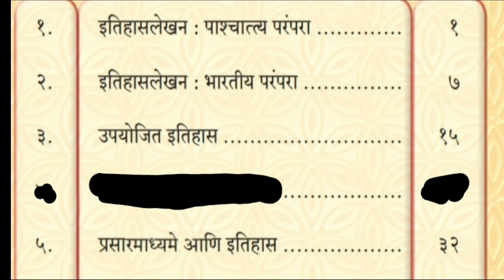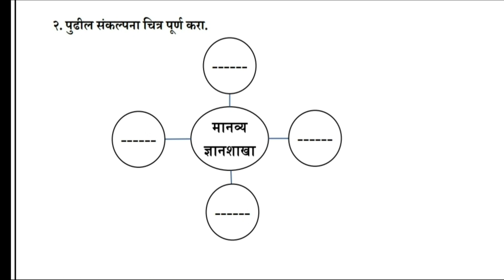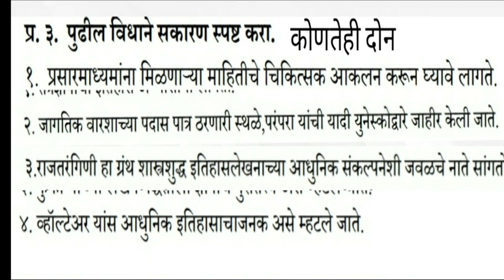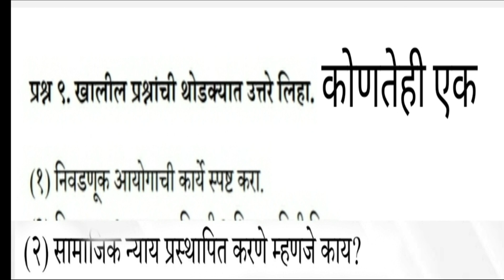प्रथम सत्र परीक्षा |इतिहास & राज्यशास्त्र | Class 10 | Sample Paper |Maharashtra Board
hi friends,  👋
In this video you will get the Model First Term Examination प्रथम सत्र परीक्षा इतिहास & राज्यशात्र  😀

@Study Best